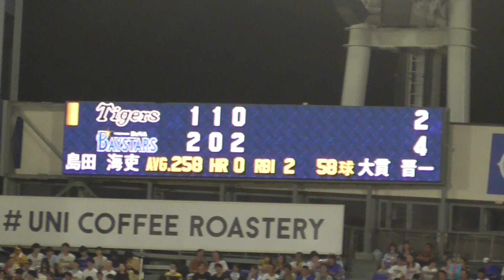2024年8月27日 横浜DeNAー 阪神・ 4回表 島田 海吏 選手の第2打席